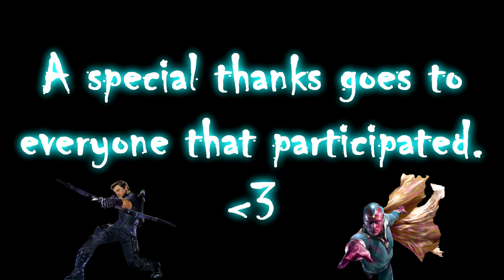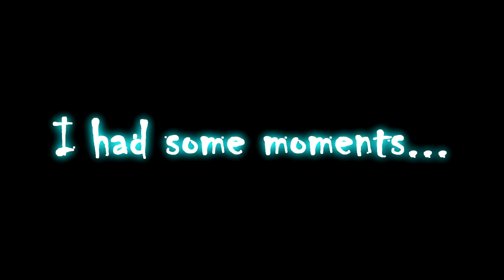[VRCHAT] Asking 70 People Who Their Favorite Marvel Character Is! (SOCIAL EXPERIMENT)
In this video I went around VRChat and managed to ask 70 people who their favorite Marvel character was! The results may surprise you... Please feel free to tell me if there's anything I can do to improve the quality of my videos. Also, I'd love to hear your ideas on what I should ask people next.

Music Used
Intro: K-931 & Alan Walker - Ignite

" (BackgroundCommentary Music) Chilled Hip Hop"

"Avengers Infinity War Soundtrack - Avengers Theme Suite Alan Silvestri"